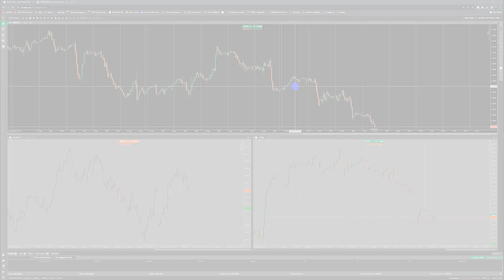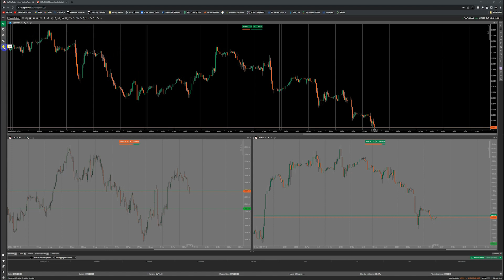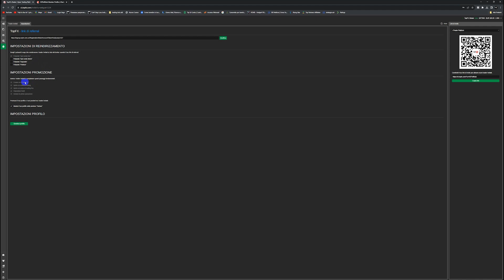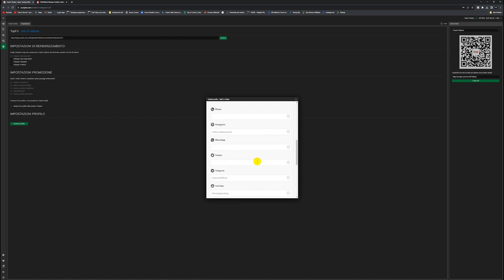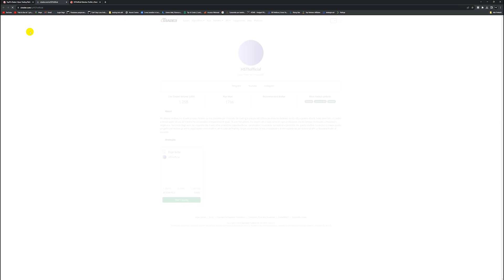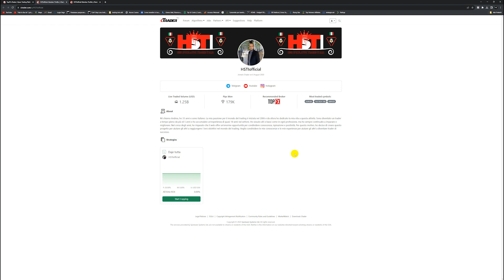E' arrivato cTrader Invite!